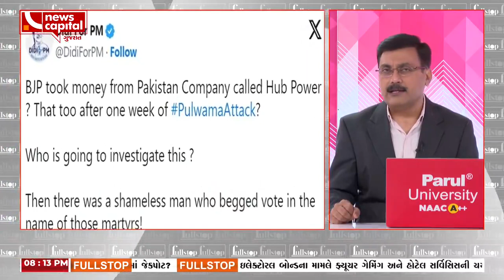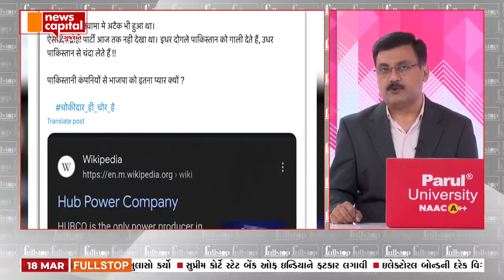ગેમ થઈ ગઈ !!! (PART-2)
ન્યૂઝ કૅપિટલ પર ખાસ શો "Full Stop" with